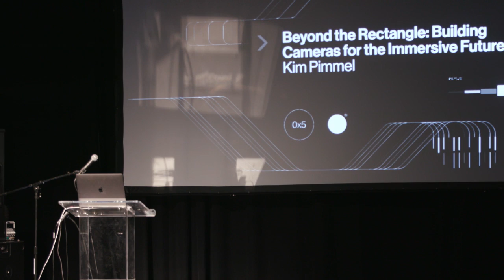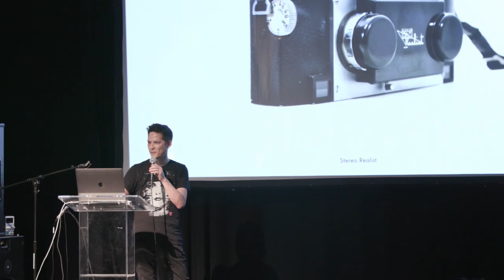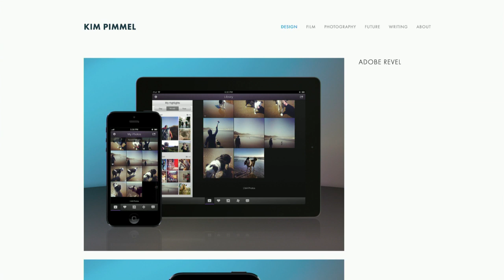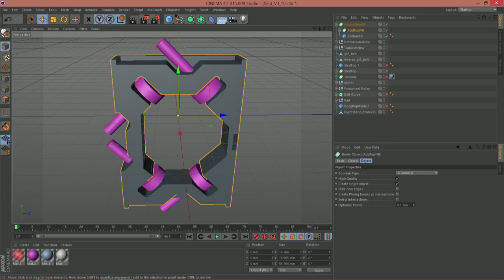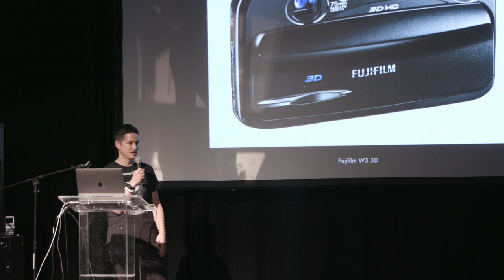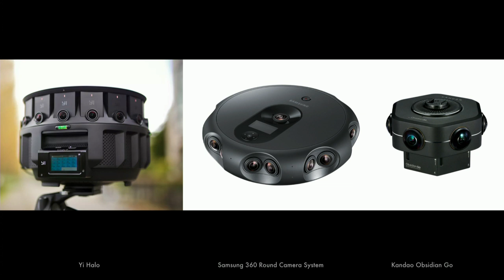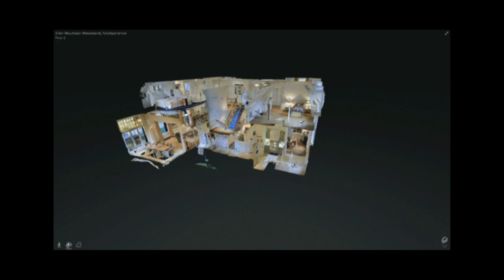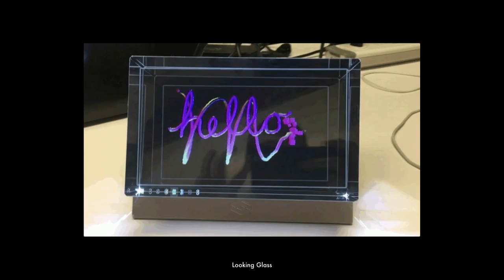Kim Pimmel - Beyond the Rectangle: Building Cameras for the Immersive Future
Ever since the earliest days of photography, we’ve tried to capture and play back the world around us. Today, immersive technologies like AR and VR are pushing beyond the 2D image, seeking to replicate more and more of the human experience. This is driving growth in new imaging, sensory, and display technologies. Learn about some cameras I’ve made, trends in camera technology, and how building the Matrix is hard.